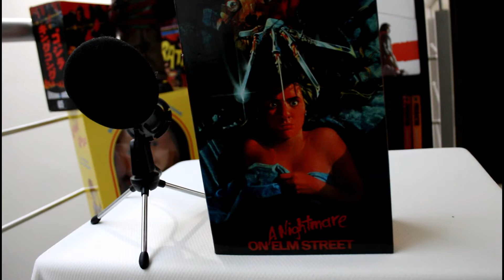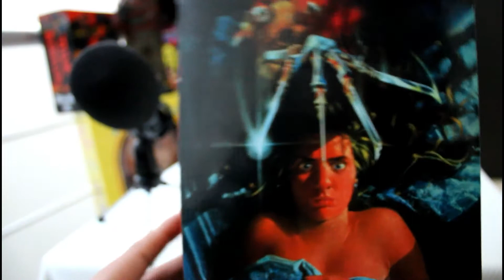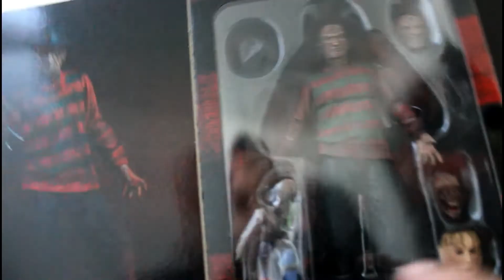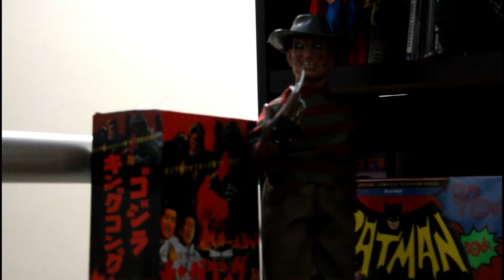De paseo por Elm Street | Unboxing NECA Ultimate Freddy Krueger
Que rollo chicos, hoy toca hacerle un video a mi slasher favorito y me atrevo a decir que el de muchos... El gran Freddy Krueger

Si te ha gustado el video:
👍 No olvides regalarme tu enorme Like
🔄Compartir con todos tus conocidos y no tan conocidos
                                   ¡Me ayudarías bastante!

(Fotografías de figuras, mini unboxings, comics y mucho contenido geek mas)